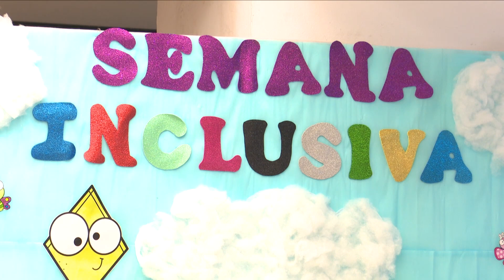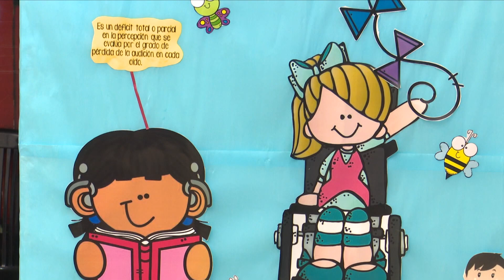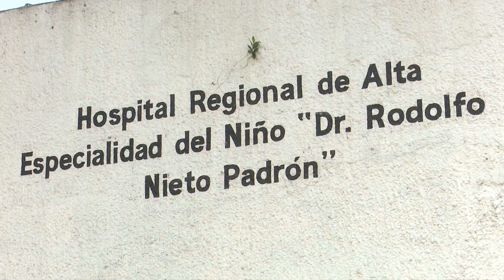Semana de Inclusión y Equidad Educativa en el Hospital de Alta Especialidad del Niño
Del 6 al 10 de marzo se efectúa en el Hospital de Alta Especialidad del Niño, la Semana de Inclusión y Equidad Educativa, con actividades académicas y culturales para difundir el respeto a los derechos de los estudiantes.